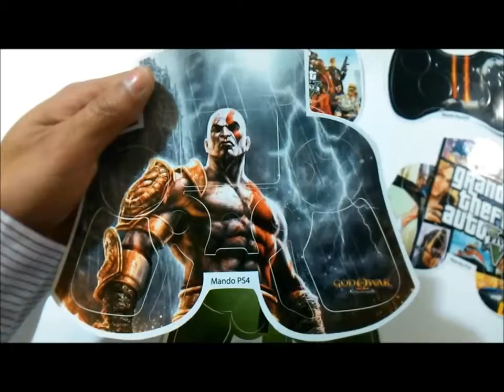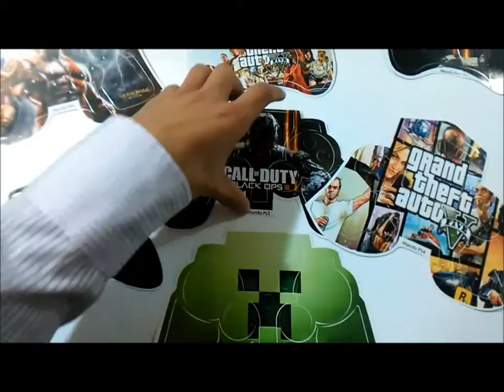Regalo de R-SKINS para DELFI_MEX :)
Que pedo pandilla!
Les dejo este video con un regalo que me mandaron los de R-skins.
Saludos!